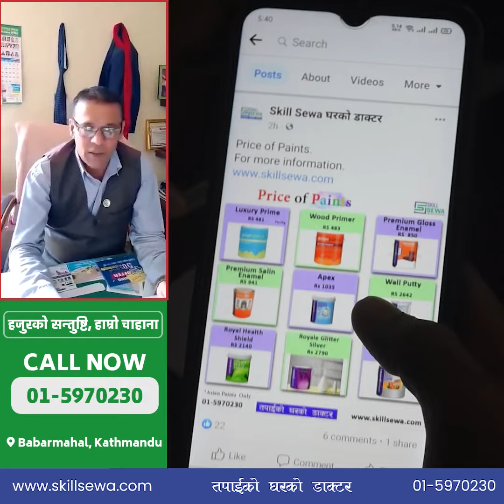Lumbini boarding school मा यस्तो भयो